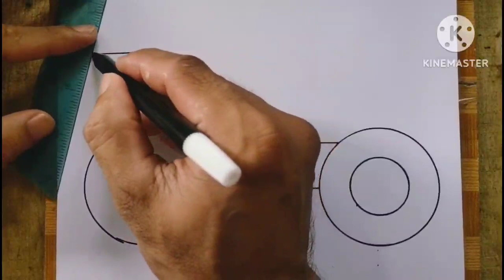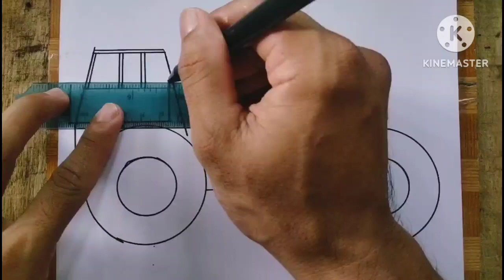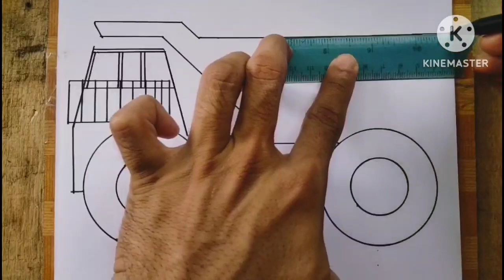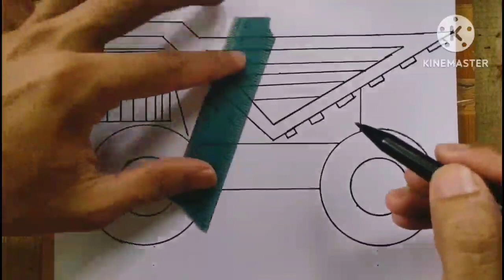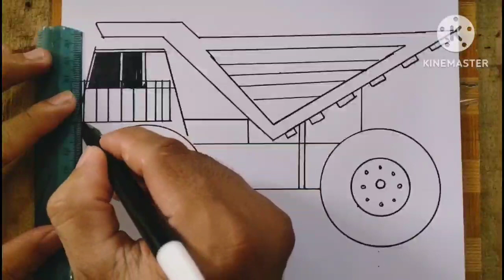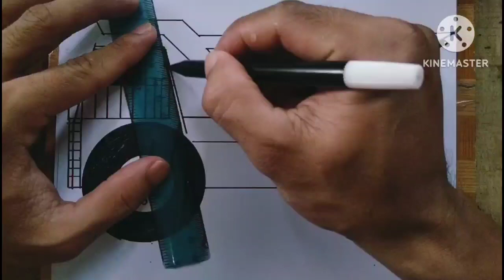Drawing//tutorial menggambar truk dump raksasa industri pertambangan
Gambar hitam putih @madunkm9918

belajar berkreativitas
hiburan
menggambar untuk pemula

gjgcicoyyoghkhkhk